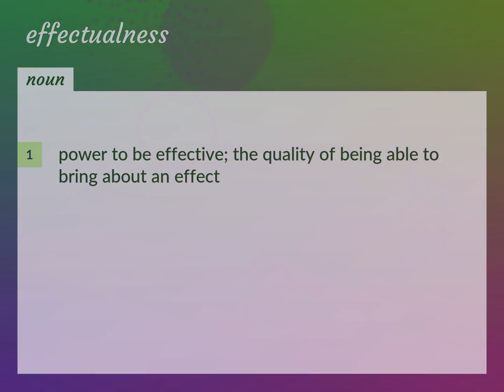Effectualness | meaning of Effectualness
What is EFFECTUALNESS meaning?